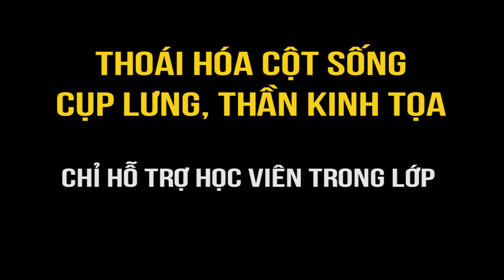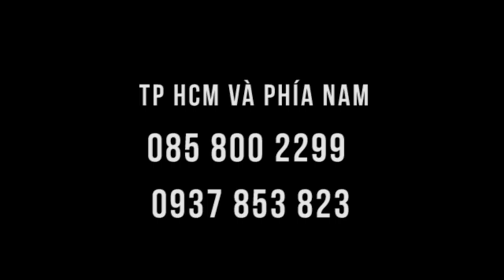Bế cháu không được vì cụp lưng, thoát vị đĩa đệm